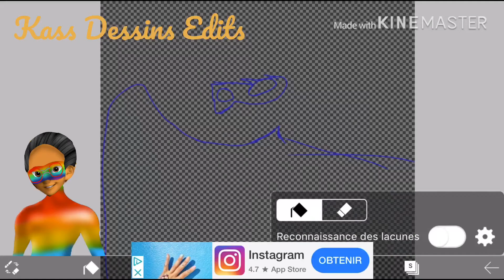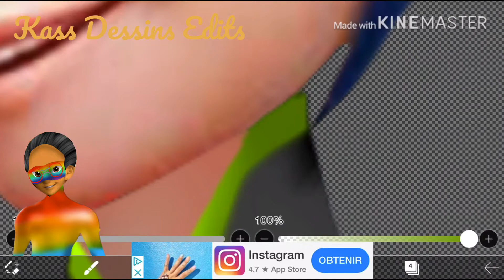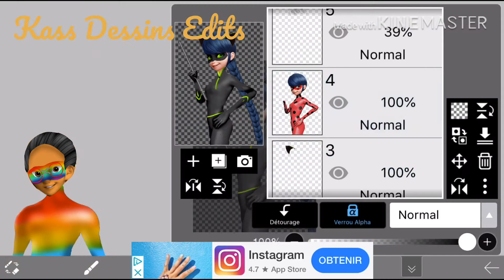Miraculous Speededit | LadyNoire